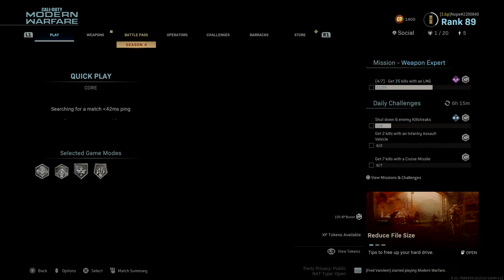Call of Duty® Modern Warfare® Mutliplayer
Call of Duty Modern Warfare Multiplayer Gamplay Enjoy